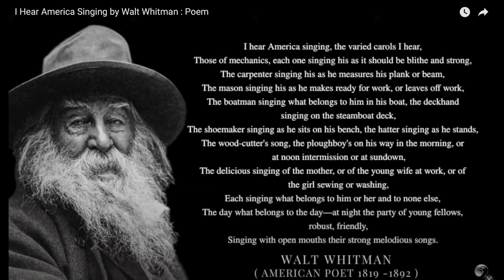I Hear America Singing